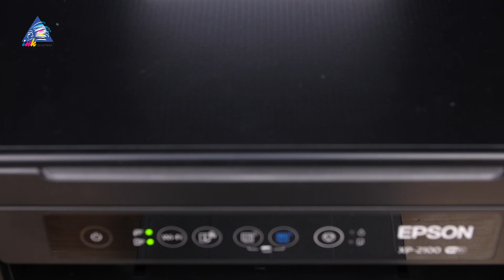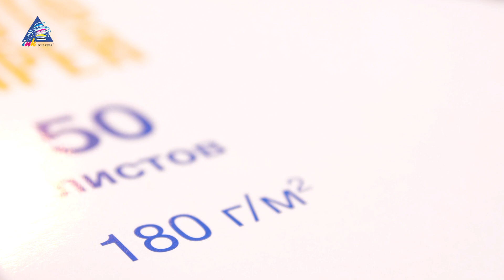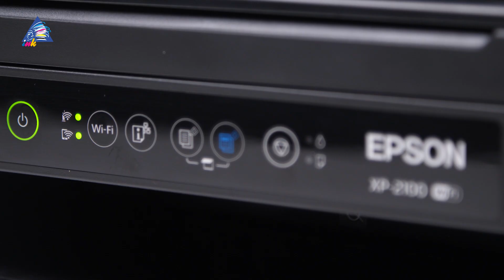Epson XP-2100 VS Epson XP-3100 | Обзор-сравнение домашних МФУ с Андреем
Чем отличаются Epson Expression Home XP-2100 от XP-3100? Андрей проведет детальный обзор двух представителей новой домашней линейки и определит лучшего!